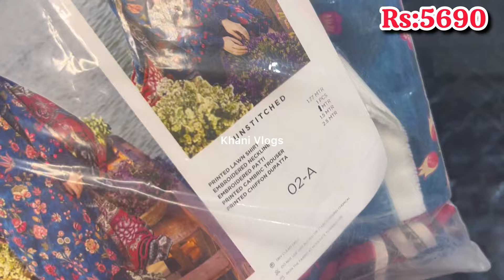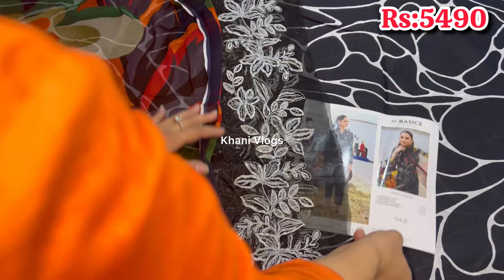Maria B Hit Code Summer Collection 2024||Maria B Shopping Haul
Maria b kids collection 2024
Maria b kids collection on low prices
Maria b hit codes
Maria b ready to wear collection
Maria b pret collection 2024
Maria b sale
Maria b shopping haul
Maria b sale alert
mariab70%off
instgaram khani_vlogs
Maria b dress designing
maria b mprints dress designing ideas 2023
mariab latest dress designing
eid dress designing
how to design Eid Dress 2022
how to design stylish dresses
how to design beautiful outfit from scratch
latest Neck Designs 2023